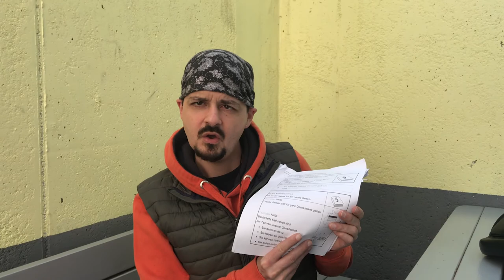DAS BUNDESTEILHABEGESETZ über die 21 Seiten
↓ INFOS !! ↓

[___ ▲ Beschreibung ▲ ___]

[_ Social Media _]